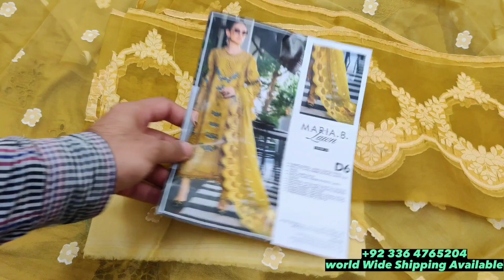Maria B Unboxing Latest Lawn Collection For Uk Customer EL-23-06-Mustard